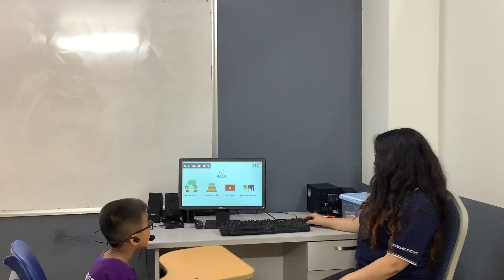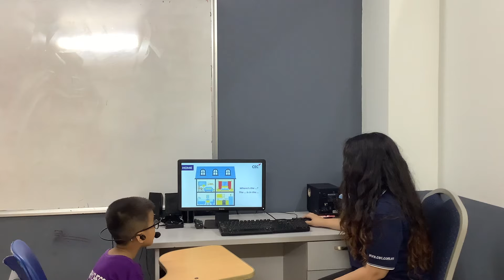CEC l Test in August l Look 1 l Đức Nghi